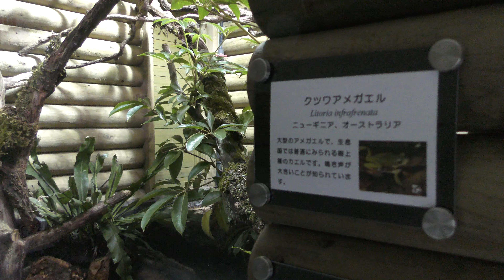クツワアメガエル (体感型カエル館 kawazoo【カワズー】) 2019年9月30日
クツワアメガエル (体感型カエル館 kawazoo【カワズー】)

□ クツワアメガエル
英名：White-lipped tree frog
学名：Litoria infrafrenata

■ 撮影場所
KawaZoo (静岡県)
KawaZoo